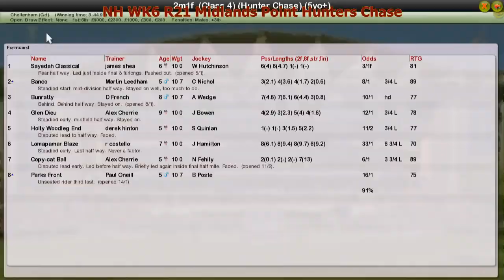NH WK6 R21 Midlands Point Hunters Chase